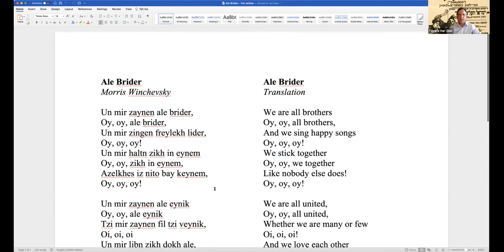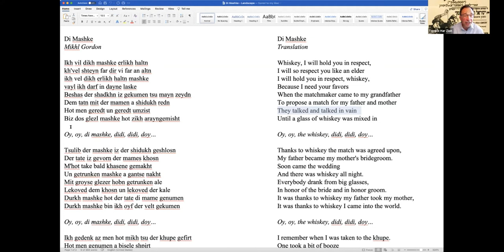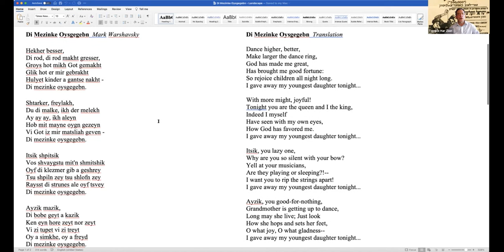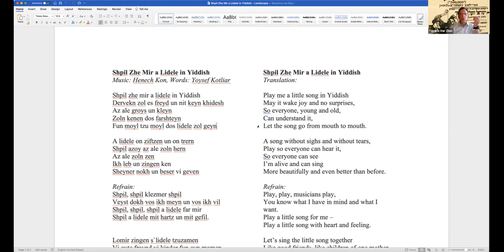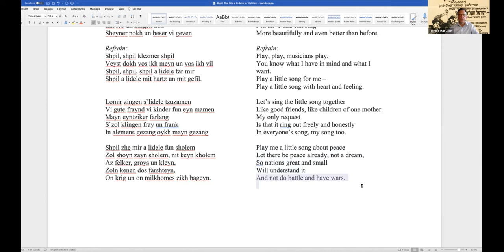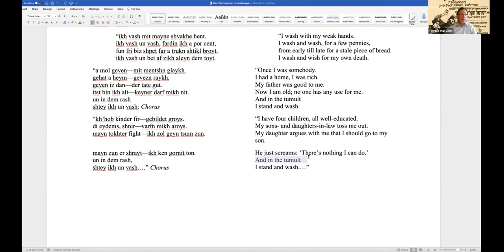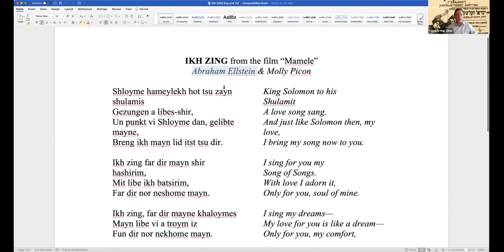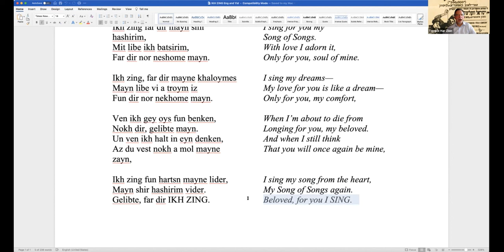Oyfn Pripetshik: Yiddish Song Study Around the Fireplace, Part 3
Join Cantor Figa as he leads a deep dive into Yiddish song, exploring the classics of various Yiddish musical repertories. Audio samples of the great performers of yesteryear, up to the current stars of the booming international Yiddish scene. Enjoy listening to songs in Yiddish that capture the passion, wisdom, and humor of our people!

Cantor Figa will provide texts in Yiddish and English translation on screen, as well as commentary based on his lifelong experiences of performing, recording, and researching Yiddish music.